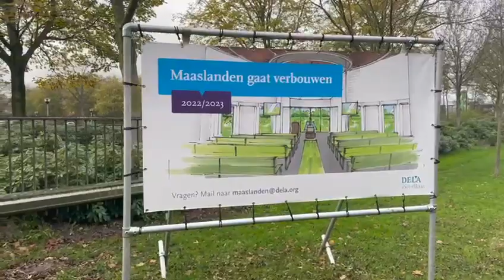Vlog 1 | Verbouwing crematorium en uitvaartcentrum DELA Maaslanden in Nieuwkuijk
Op maandag 2 januari 2023 starten we met een grote verbouwing van crematorium en uitvaartcentrum DELA Maaslanden in Nieuwkuijk. Tijdens deze verbouwing is ons crematorium voor het grootste deel gesloten. Door middel van verschillende vlogs houden we je op de hoogte van de voortgang.